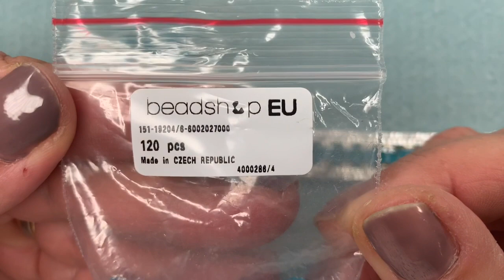Beading Bracelet 💎 Beading tutorial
🌷 Materials:
Miyuki Hexagon 11
15/0 Seedbeads
6x5.3 Crystal Cube
Size 11 Needle
Clasp
Thread